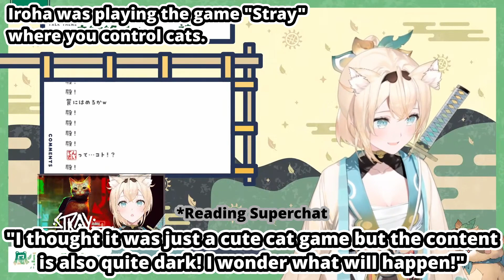Iroha Plans To Turn Hololive Members Into Cats (Kazama Iroha / Hololive) [Eng Subs]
● Source:
【stray】猫になれると聞いて！！🐈今日は吸われる側になります。【風真いろは/ホロライブ6期生】